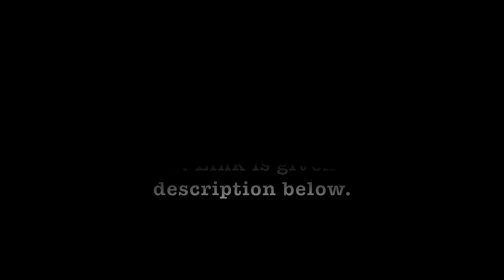Phulkopir Roast | Niramish Doi Phulkopir Roast | Cauliflower Roast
Happy New Year 2019 to everyone.

Phulkopir Roast is a well spiced Bengali Style Cauliflower preparation where the cauliflower is shallow fried with spices. The Cauliflower is never roasted, still the name. Phulkopi is one of the most favorite vegetables that is consumed during the winter season. Hope you will like this recipe.

Ingredients:

1. Cauliflower (1 Whole)
2. Vegetable/Sunflower Oil (4 Tbsp)
3. Ghee (2 Tbsp)
4. Bay Leaves (2)
5. Cardamom (2-3)
6. Cinnamon
7. Ginger Paste (1 Tbsp)
8. Red Chilli Powder (1/2 tsp)
9. Beaten Yogurt/Curd (3 Tbsp)
10. Cashew Paste (2 Tbsp)
11. Blanched Peas (1/4 Cup)
12. Sugar (1 tsp)
13. Salt (to taste)
14. Garam Masala (1/2 tsp)

This will serve 4-5 people.